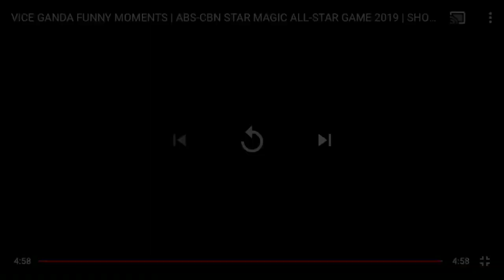ABS CBN ALL STAR GAME 2019 | VICE GANDA FUNNY MOMENTS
Vice ganda
All star game 2019
Star magic
All star game full game
Meme vice ganda
Basketball highlights
Volleyball highlights
All star game 2019 highlights
All star vs star magic